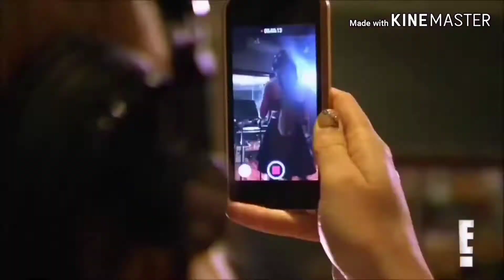Verithanam song JOHN CENA version